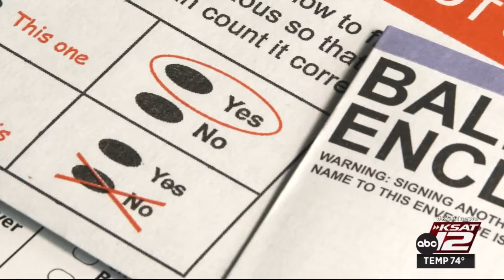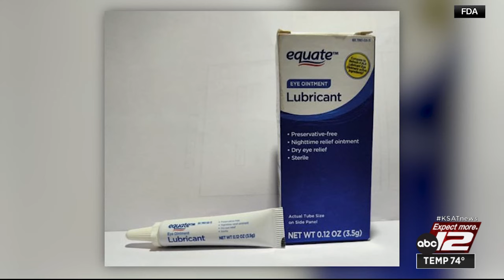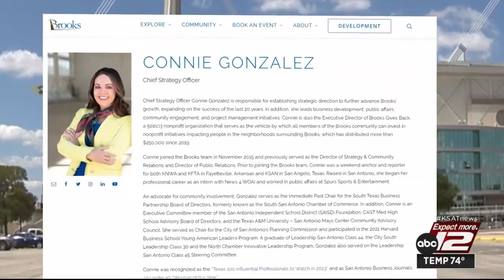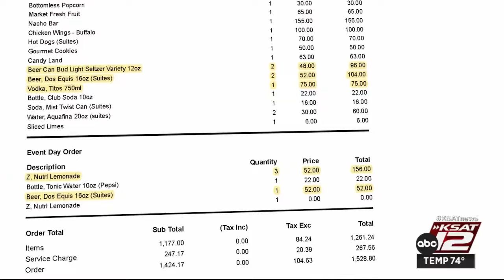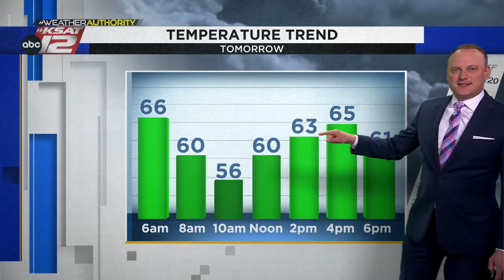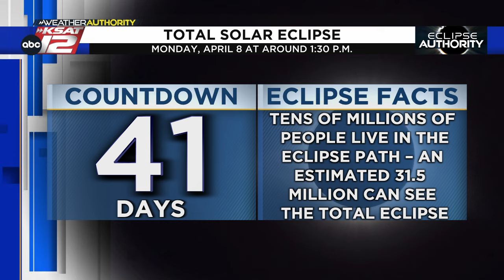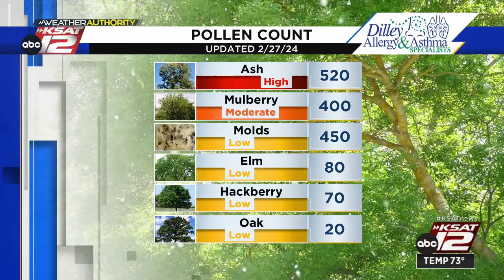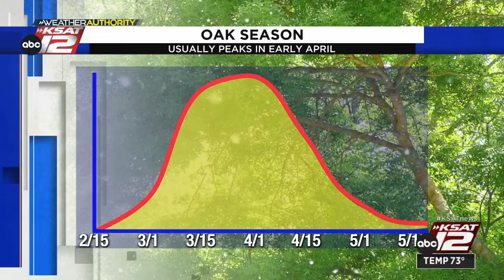KSAT 12 Nightbeat : Feb 27, 2024